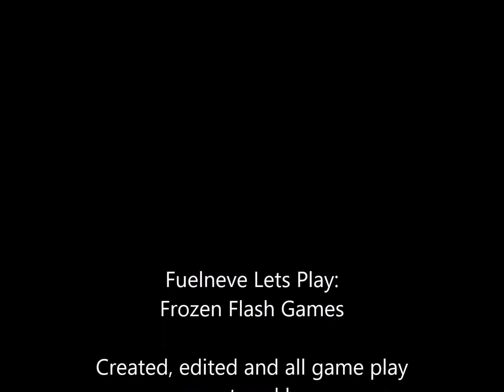Fuelneve Lets Play: Frozen Flash Games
Our hero try's his hand at a Lets Plays for what could possibly be the worst bootleg Disney material ever,
Frozen Flash Games !
How the hell is this for children ?